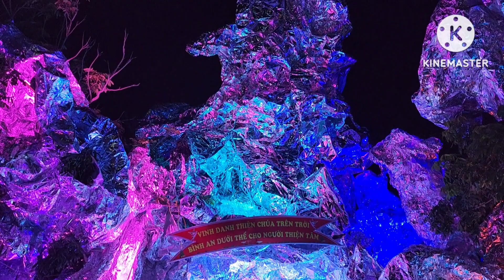TẬP DUYỆT CHO NGÀY LỄ TẠ ƠN GX ĐT THÁNH TÂM CAO MẠI HẠT KIẾN XƯƠNG GP THÁI BÌNH.